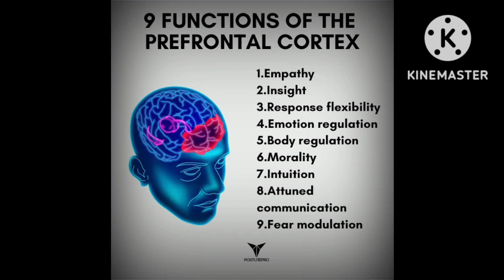NOF@P Day 31...Celibacy... Bhramacharya